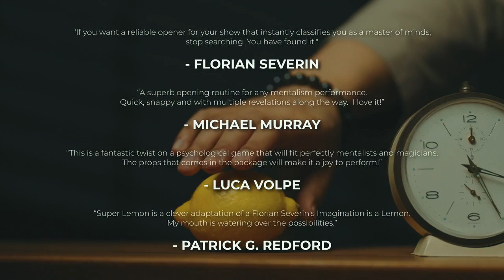Super Lemon by Alex NG & Henry Harrius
Super Lemon is a signature routine that Alex Ng has been performing for over nine years. Based on an original concept from Florian Severin’s book (“What Lies Inside” published by Vanishing Inc.), Super Lemon creates a mind-bending experience for your audience.

You first casually ask your spectator to name a random fruit. Regardless of what they say, you proceed to take out a lemon and perform a lemon trick. With just a lemon and a knife, you invite everyone in the room to participate in a game of imagination.

Within the entire process, everyone is convinced and swears you are holding a lemon and a knife. But as the routine continues, it is revealed that the knife and the fruit have magically morphed into a fork and a yellow paper ball, causing the spectators to question what they just witnessed.

As the kicker-ending, you open the paper ball, and what's written inside, is the SPECTATOR’S RANDOMLY-NAMED FRUIT. A shocking ending for a visual mentalism opener!